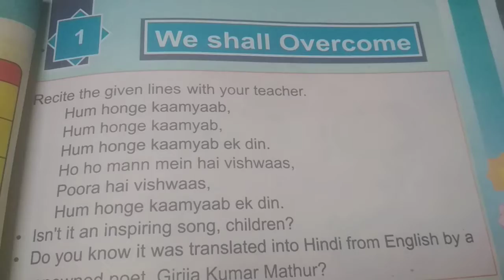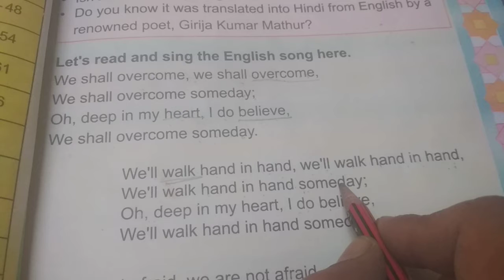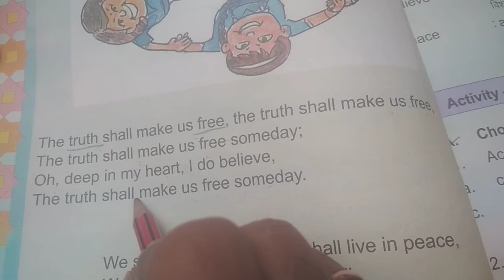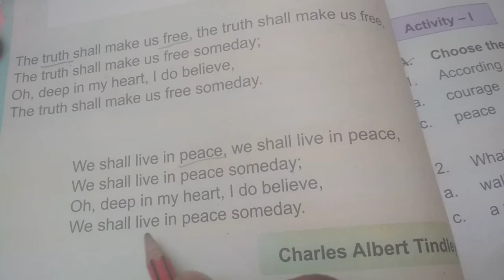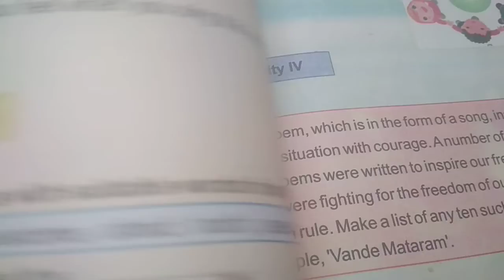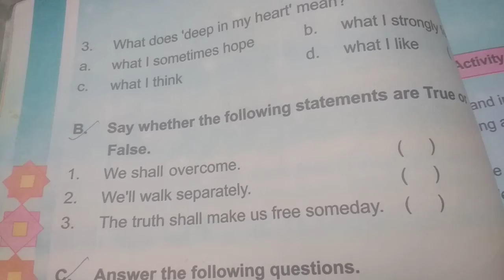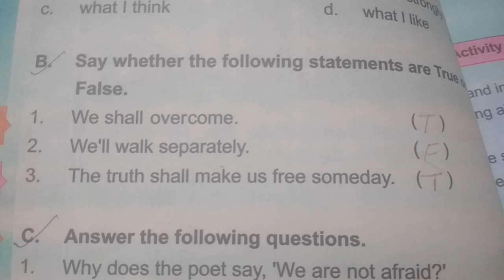class-5th sub-English lesson- 1st ( we shall overcome )